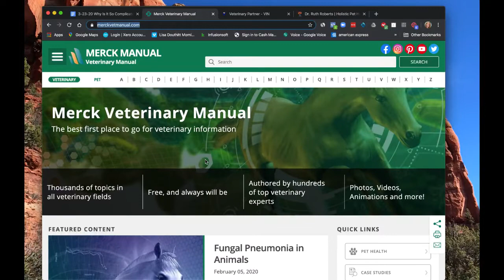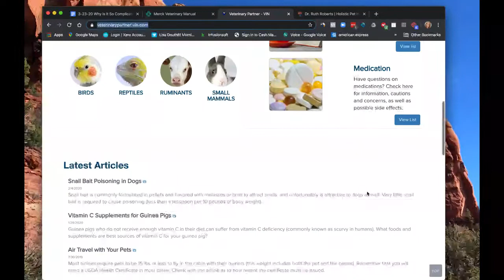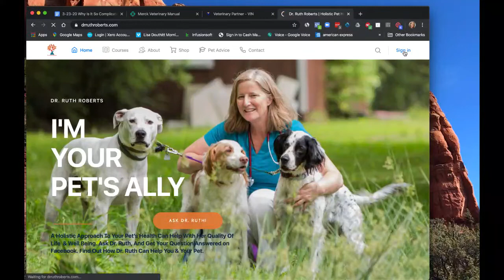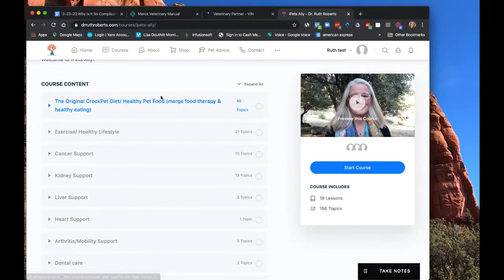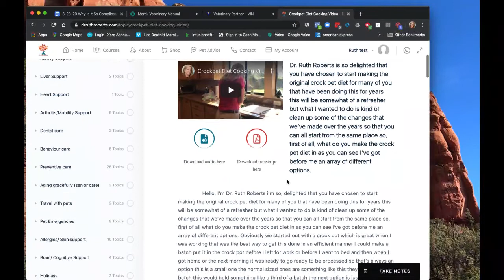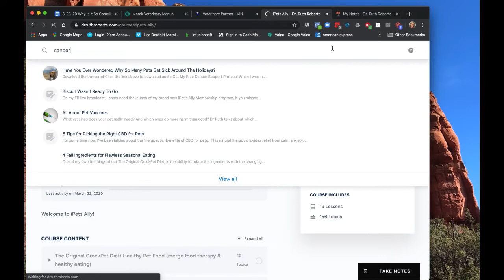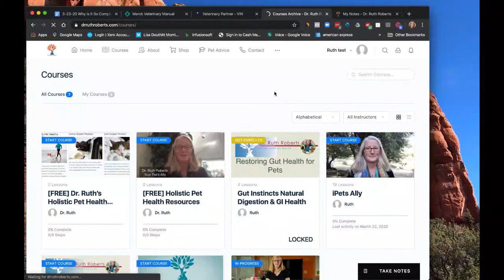Why Is It So Complicated to Care for Pets?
One of the things I used to hear in practice all the time was, “My mom’s dog lived to be 15 and she never took it to the vet.” So why is that? Well, there’s a couple of things.